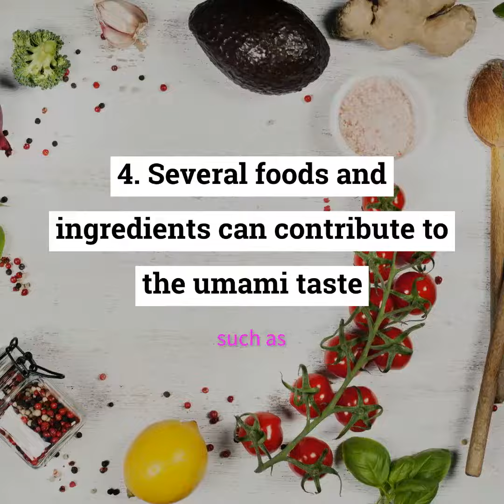5 FACTS ABOUT UMAMI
A quick overview of umami taste.

About Lallemand Bio-Ingredients
Lallemand Bio-Ingredients develops, manufactures, and markets high-value inactive yeast ingredients for food, nutrition and health, and industrial fermentation. Using research and development, proven results, and knowledge from experience, Lallemand Bio-Ingredients applies the right yeasts for the right applications to have the greatest impact on our customers.